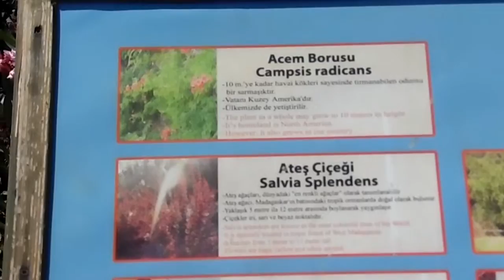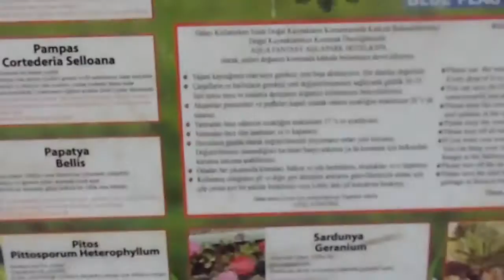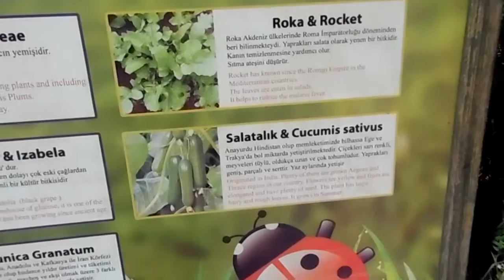Otelde çiçek çeşitliliği